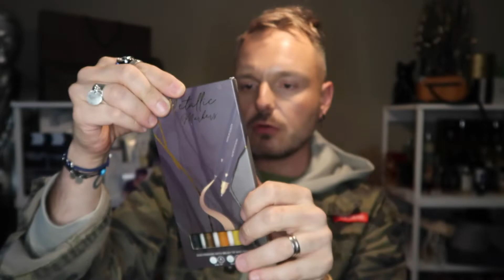HAUL ACTION : Presque pas déçu cette fois ! Christmas is COMING 🎄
Liens Utiles

➡️ Liens et produits  mentionnés dans cette vidéo :

LESADDICTIONSBYN10

🎬 Niveau Technicité

Miniature Canva

👓 OOTD

* Sweat H&M
* Veste Camouflage SHEIN
*  Bracelets La Boutique de L'Oeil

🏷️ Codes Promo

Orange Amour

Doly & Jack

I-Graal

EBuyClub

Take Care 🤗

Nico